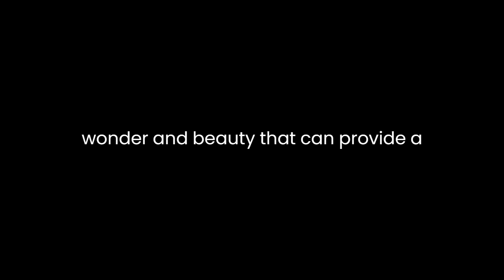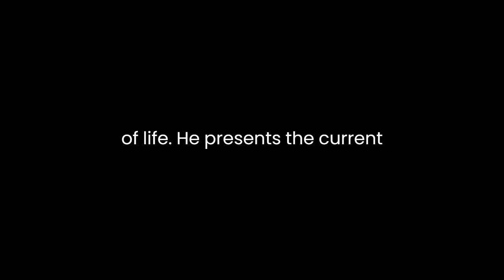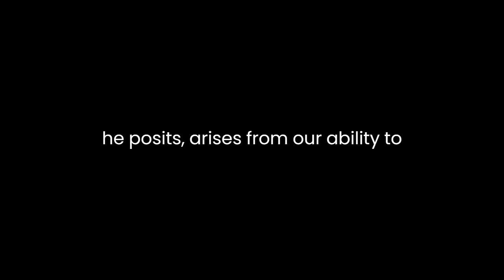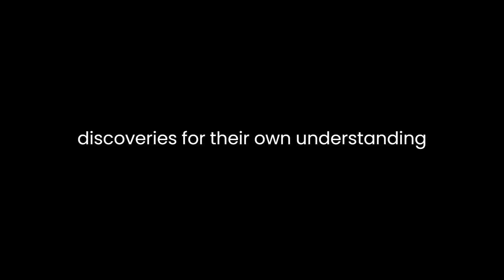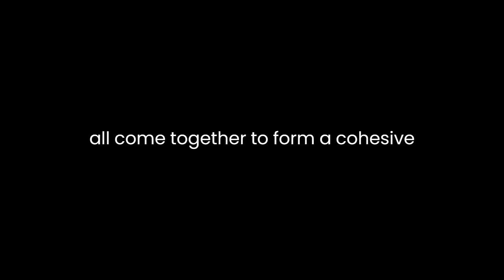"The Big Picture" By Sean Carroll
"The Big Picture: On the Origins of Life, Meaning, and the Universe Itself" by Sean Carroll is a thought-provoking exploration of the fundamental questions that have intrigued humanity for centuries. Carroll, a prominent physicist and cosmologist, delves into the nature of reality, the origins of life, the concept of meaning, and the vastness of the universe. Through a multidisciplinary lens, he weaves together science, philosophy, and spirituality to provide readers with a comprehensive understanding of the big picture.One of the central themes in Carroll's book is the concept of "poetic naturalism." He argues that the natural world, as revealed by science, is a source of wonder and beauty that can provide a sense of meaning and purpose in our lives. Poetic naturalism rejects supernatural explanations and embraces the idea that the laws of physics and the principles of biology are sufficient to explain the complexity of the universe. Carroll contends that understanding the natural world through science can be just as awe-inspiring as any religious or mystical experience.Carroll also tackles the question of the origins of life. He presents the current scientific understanding of abiogenesis, the process by which life emerged from non-living matter. Carroll's explanation of abiogenesis is grounded in chemistry and biology, highlighting the intricate processes that could have led to the formation of the first living organisms. He emphasizes that while the specific details of how life began remain a subject of ongoing research, there is no need to invoke supernatural forces to explain this phenomenon.In discussing the nature of reality, Carroll delves into the realms of quantum mechanics and the many-worlds interpretation. He explains how the bizarre and counterintuitive behavior of particles at the quantum level challenges our traditional notions of reality. Carroll's exploration of the multiverse hypothesis suggests that there may be an infinite number of parallel universes, each with its own set of physical laws. This concept challenges our intuitive understanding of the universe but is firmly grounded in the mathematics of quantum physics.Throughout the book, Carroll also addresses the concept of meaning in a universe governed by natural laws. He argues that meaning is not something imposed on the universe from outside but is a product of our human experiences and interpretations. Meaning, he posits, arises from our ability to construct narratives and stories about the world, connecting our individual lives to the larger context of the cosmos. Carroll's perspective encourages readers to find purpose and significance in the pursuit of knowledge and the exploration of the natural world.Carroll's writing is accessible and engaging, making complex scientific concepts comprehensible to a wide audience. He seamlessly integrates philosophy and spirituality into his scientific explanations, acknowledging the importance of these aspects of human experience while remaining firmly rooted in empirical evidence. By doing so, he bridges the gap between science and the broader questions of existence, inviting readers to consider the implications of scientific discoveries for their own understanding of life and the universe.In conclusion, "The Big Picture" by Sean Carroll offers a compelling and intellectually stimulating journey through the fundamental questions of existence. Carroll's concept of poetic naturalism, his exploration of the origins of life, his discussions on the nature of reality, and his reflections on the concept of meaning all come together to form a cohesive narrative that challenges traditional beliefs and invites readers to embrace a naturalistic worldview. The book encourages us to find wonder, purpose, and meaning in the scientific exploration of the universe, ultimately highlighting the interconnectedness of science, philosophy, and spirituality in our quest to understand the big picture of existence.